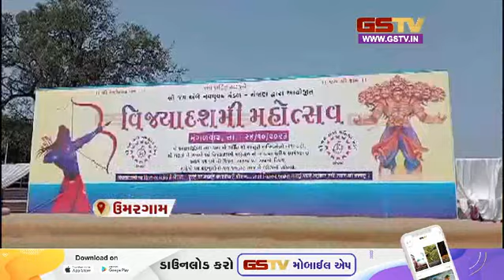નસવાડીમાં એકલવ્ય તીરંદાજી એકેડમીમાં રમત-ગમતના સાધનોની પૂજા અર્ચના કરવામાં આવી સાથે અન્ય સમાચાર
નસવાડીમાં એકલવ્ય તીરંદાજી એકેડમીમાં રમત-ગમતના સાધનોની પૂજા અર્ચના કરવામાં આવી